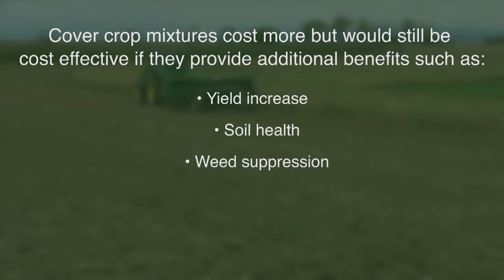Are Cover Crop Mixtures Cost Effective?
Organic farmer collaborators in the “Cover Crop Cocktails” research project discuss why cover crop mixtures can be cost effective compared to monoculture cover crops.